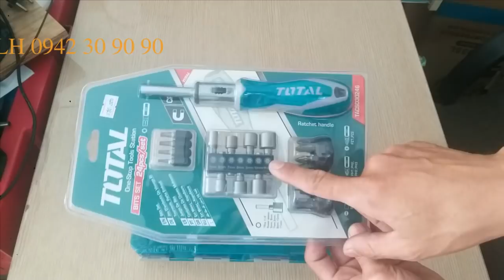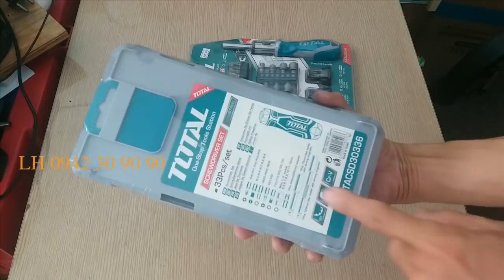BỘ VÍT NHIỀU MÓN HÃNG T0TAL ĐÁP ỨNG SỬA CHỮA NHU CẦU GIA ĐÌNH /nguyenchidam